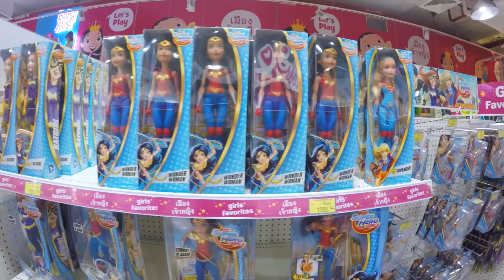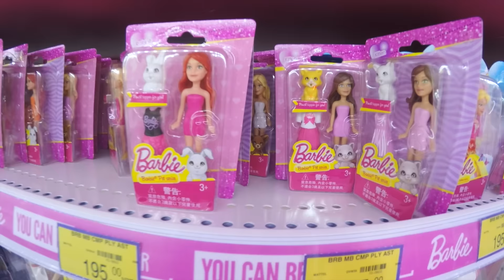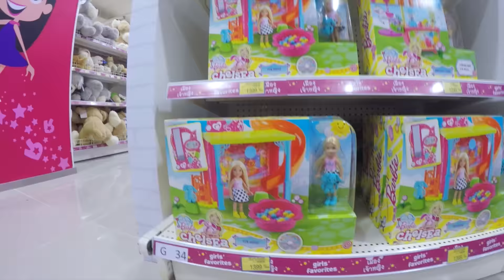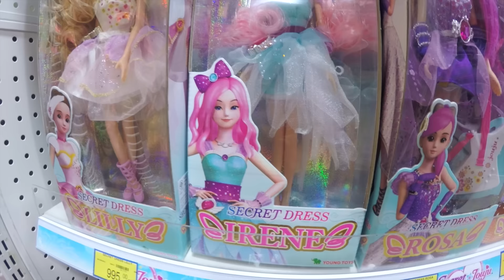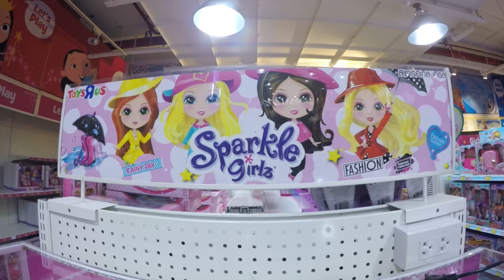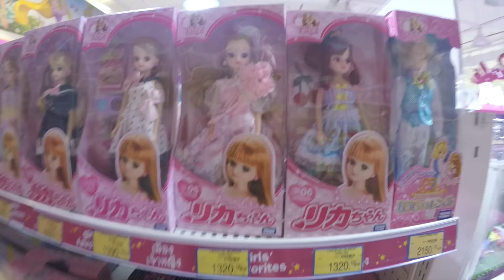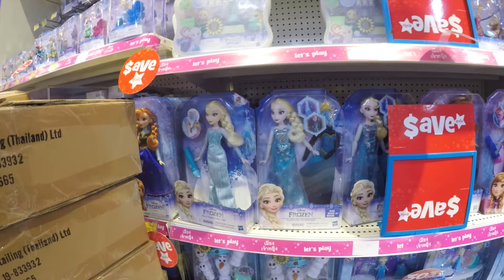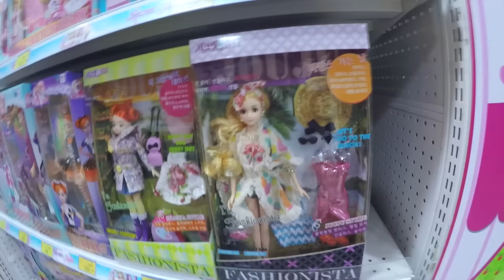АЗИАТСКИЕ КУКЛЫ! Охота на кукол в Бангкоке (ToysRUs, Licca, Monster High, Barbie)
В этом видео побываем в тайском ToysRUs: нас ждут не только привычные бренды кукол, но и азиатские, а также вы узнаете, что парни думают о куклах.
Точный адрес магазина "Toys''R''Us":
L6, Zone C, CentralWorld, Central World, 99/9 Rama I Rd, Khwaeng Pathum Wan, Khet Pathum Wan, Krung Thep Maha Nakhon 10330, Бангкок, Таиланд

Тайминг видео:
00:50 - Super Hero Girls
01:34 - Monster High
02:36 - Ever After High
03:16 - Barbie
05:26 - Little Mimi
07:21 - Secret Jouju
08:46 - Sparkle Girlz
10:45 - Takara Tomy (Licca, Jenny)
12:20 - появление парней
12:59 - Касе выбрал лучшую куклу
13:27 - Disney
14:32 - ручки-принцессы
14:45 - прогулка по магазину с парнями
15:35 - прощальная речь
16:09 - смешной P.S.